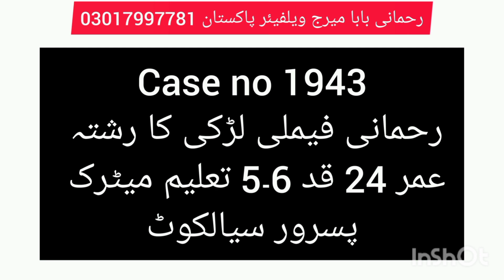case no 1941 to 1950 | all proposal | all cities | open caste proposal | rehmani rishte | punjab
case no 1941 to 1950 | all proposal | all cities | open caste proposal | rehmani rishte | punjab#rehmanibabamarriagewelfarepakistan